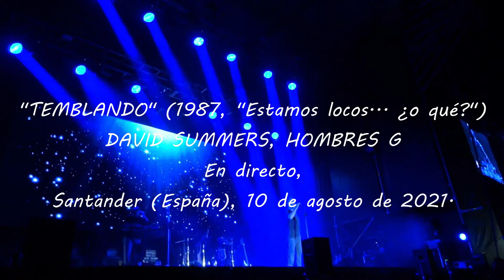HOMBRES G (DAVID SUMMERS): "TEMBLANDO" (1st encore/1er bis)-Santander (SPAIN)-Tuesday,10 August 2021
This was fantastic, and so beautiful! DAVID SUMMERS, front man and vocalist of the Spanish pop-rock band "HOMBRES G", performs "TEMBLANDO" (1987, from their 3rd studio album "Estamos locos... ¿o qué?").1st encore in their concert at "MAGDALENA DELUXE" music festival, in the beautiful Magdalena Peninsula in Santander (Cantabria, Spain), next to the beach and to a perfect view of one of the most beautiful bays in the world. With all due safety measures this difficult 2nd year of the pandemic. SO great to enjoy a concert with clear air without smoking, and comfortably seated. I hope that stays for good!

Another 1st time for me, since I never had the chance to ever see them live when I was a kid and they were publishing their biggest hits (and I was dancing to them :) ), or later when I was living abroad. So, FINALLY!

This is an iconic band in Spain. They marked an era. Basically, if you have never sung by heart some of their mega-famous hits, you are not from here ;)
"HOMBRES G" -- whose name comes from an old 1935 American film noir/crime movie, in which the "G-Men" were F.B.I. agents -- were always synonymous with fun, but careful! Do not take them only lightly. Summers' talent as main composer and lead singer is obvious, since you need to be brilliant to be able to create out of the most incredible and extravagant ideas these witty, funny and tremendously catchy hits that become the collective memory of a generation and pass the test of time.  But then we also find some uncomplicated but superb ballads (my weakness is "TE QUIERO") and their more "serious"/mature work... Gems such as his phenomenal solo here in "TEMBLANDO", or their elegant and so beautiful newest single "LA ESQUINA DE ROWLAND". In short, if somebody only knows the "funny" side of "Hombres G"'s catalogue, they do not really know them.
Really glad I could see them live at last! It was time! And oh, I did become a kid again! Thanks! :D

"HOMBRES G" are:
- David Summers: lead vocals, bass.
- Rafael Gutiérrez: guitar.
- Dani Mezquita: guitar.
- Javier Molina: drums (+the mega-famous vocal intro to "Venezia"!)
With them in tour:
- Jason Paradise: keyboards.
- Juanito "Piscinas": sax.

* And THIS IS NOT A PROFESSIONAL VIDEO, NOR IS IT INTENDED TO BE PERFECT. ONLY FOR MY MEMORIES.
- Campa de la Península de la Magdalena (Magdalena Peninsula Field),Santander, Cantabria, SPAIN. "Magdalena Deluxe" Festival.Tuesday, 10 August 2021. 11:57 pm.

¡Fantástico y precioso momento! DAVID SUMMERS, líder y vocalista del grupo español de pop-rock "HOMBRES G" interpreta "TEMBLANDO", (1987, de su 3er álbum de estudio "Estamos locos... ¿o qué?"). 1er bis de su concierto en el festival de música "MAGDALENA DELUXE", en la hermosa Península de la Magdalena de Santander (Cantabria, España), junto a la playa y con una vista perfecta de una de las bahías más hermosas del mundo. Con todas las medidas de seguridad necesarias este 2º año difícil de pandemia. ¡Y TAN genial poder respirar aire limpio sin tabaco y sentados cómodamente en un concierto! Ojalá eso se mantenga siempre.

Otra 1ra vez para mí, pues nunca tuve la oportunidad de verlos en directo cuando era niña y publicaban sus mayores éxitos (y yo los bailaba :) ), ni más tarde cuando vivía en el extranjero. ¡¡Así que, POR FIN!!

Éste es un grupo icónico en España. Marcaron una época. Básicamente, si nunca has canturreado de memoria algunos de sus éxitos archifamosos, no eres de aquí ;).
"HOMBRES G" -- cuyo nombre proviene de una vieja película de crimen/cine negro estadounidense de 1935, en la que los "G-Men" eran agentes del F.B.I. -- siempre fueron sinónimo de diversión, ¡pero cuidado! Que no se los tome sólo a la ligera... El talento de Summers como compositor principal y cantante es obvio, pues hay que ser brillante para poder crear a partir de las ideas más increíbles y extravagantes estos éxitos ingeniosos, divertidos y tremendamente pegadizos que se convierten en la memoria colectiva de una generación y sobreviven a la prueba del tiempo. Pero luego además encontramos algunas baladas sencillas pero soberbias (mi debilidad es el "TE QUIERO") y su trabajo más "serio"/maduro... Joyas como su fenomenal solo con piano aquí en "TEMBLANDO", o su más reciente sencillo, tan elegante y precioso, "LA ESQUINA DE ROWLAND ". En resumen, si alguien sólo conoce el lado "divertido" del catálogo de "HOMBRES G", no los conoce realmente.
¡Estoy tan contenta de haberlos podido ver en directo por fin! ¡Ya era hora! ¡Y, oh, volví a ser niña! ¡Gracias! :D

Los "HOMBRES G" son:
- David Summers: voz principal, bajo.
- Rafael Gutiérrez: guitarra.
- Dani Mezquita: guitarra.
- Javier Molina: batería (¡y la famosa intro vocal de "Venezia"!)
Con ellos de gira:
- Jason Paradise: teclados.
- Juanito "Piscinas": saxo.

* Y ÉSTE NO ES UN VÍDEO PROFESIONAL, NI PRETENDE SER PERFECTO. SÓLO PARA MIS RECUERDOS.
- Campa de la Península de la Magdalena, Santander, Cantabria, ESPAÑA. Festival "Magdalena Deluxe".Martes,10 agosto 2021. 23:57 h.